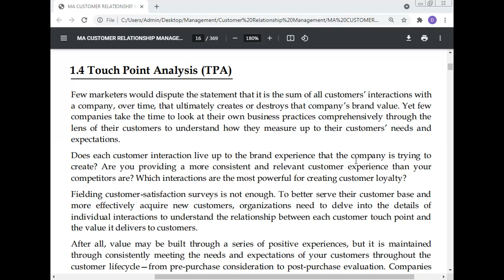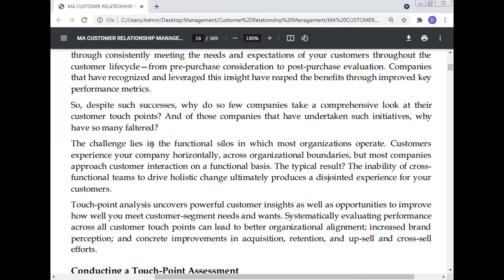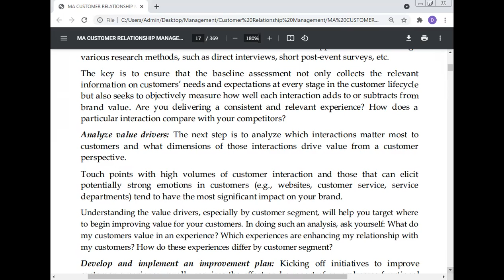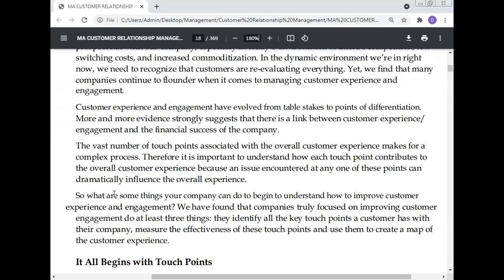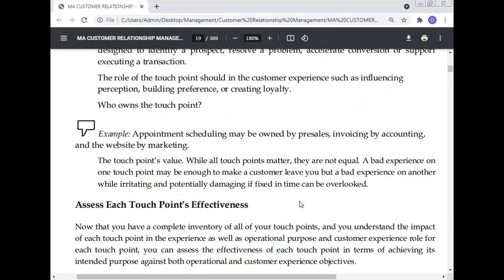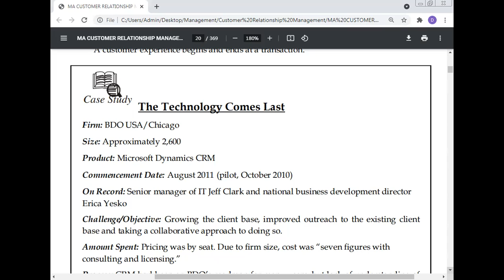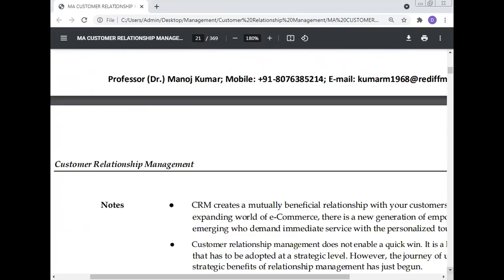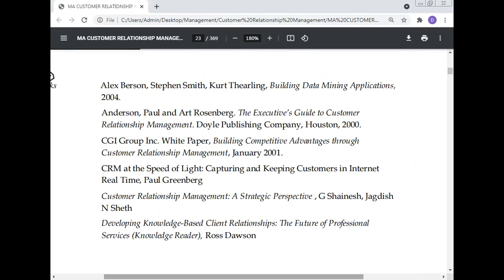Summary Touch Point Analysis, Professor Dr Manoj Kumar, Jyoti Priya CNC Workshop, Training & Re